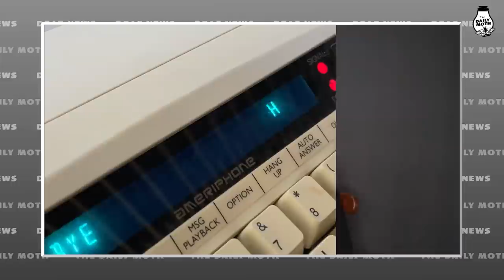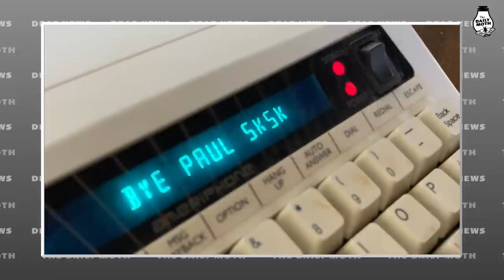Deaf Innovator of TTY passes away at 81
*Corrections: Paul Taylor’s wife’s parents were not deaf as mentioned in this story. Also, Paul died at his home, not at a group home. We truly regret the errors.